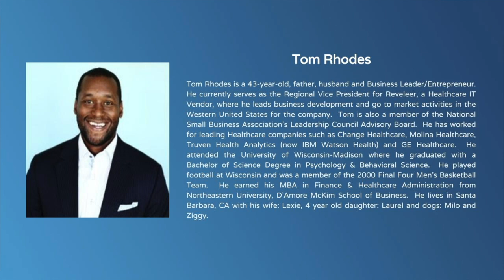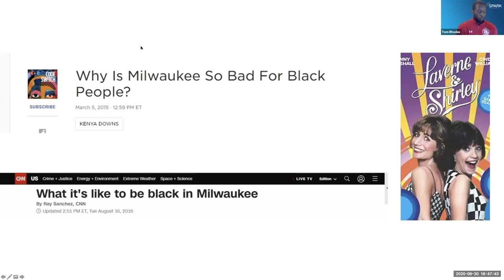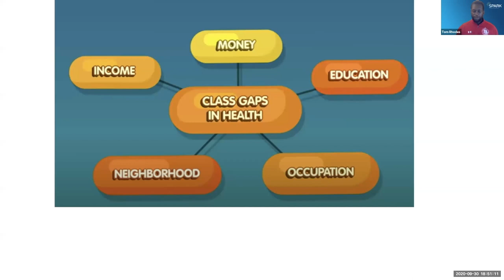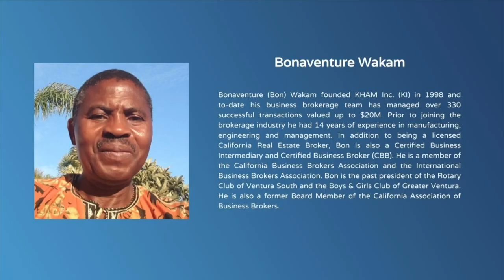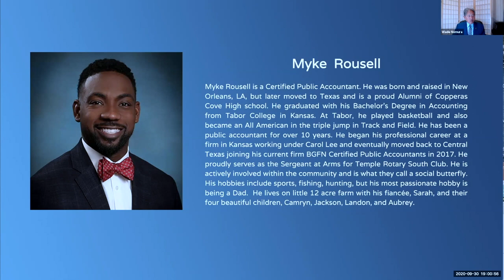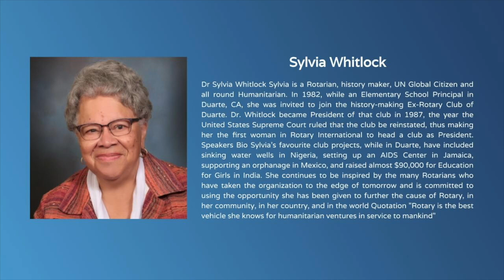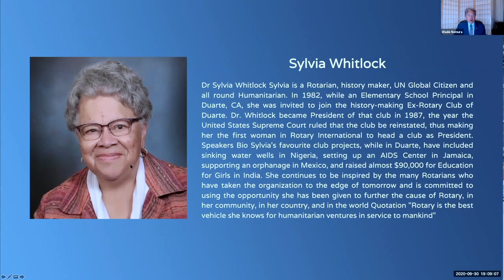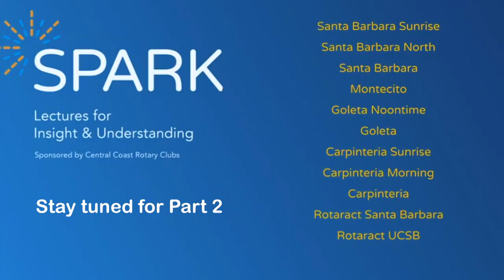Rotary 138A - Spark Lecture - Inclusion in Action